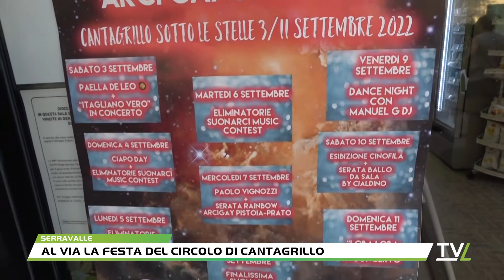Al via la Festa del circolo di Cantagrillo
Prende il via sabato 3 settembre la 14esima edizione della festa del circolo arci cantagrillo. Nove serate di buon cibo e musica dal vivo.